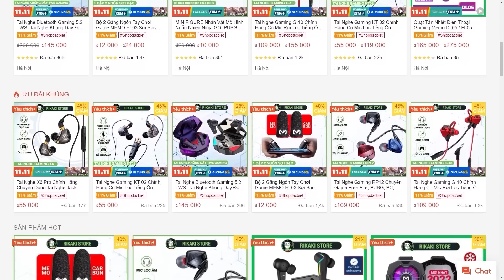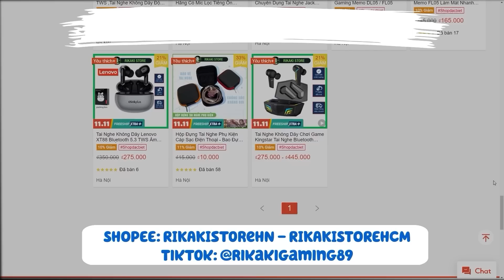Tin Vui Cho ALOK OB39 Tưởng Yếu Mà Khỏe Không Tưởng - Test Hộp Sưu Tập Katana Giá Hư Cấu | Free Fire